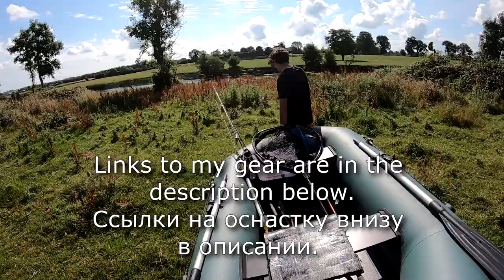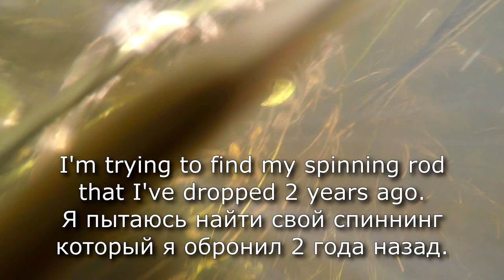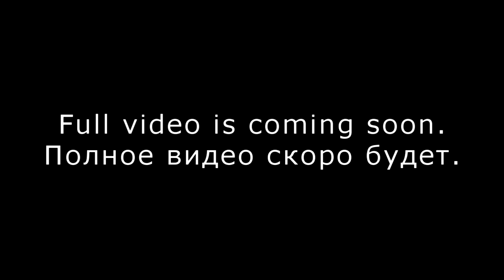Top-water pike attacks on a fishing popper. Teaser. Щука атакует поппер. Тизер.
Popper 64 by DUO
Popper set 1 5pcs
Popper set 2 5pcs
Lures for pike, perch, muskie, zander etc.
Braided lines
66lb 30kg 0.36mm
44lbs 20kg
10 Lb
Fluorocarbon lines:
9lb 20m
15lb 30m
23lb 30m
35lb 30m
Reels
Rods
Leaders
26lbs 30cm
7,7 kg 20 cm
10/20 PCS High Strength
Rolling Swivel
250pcs Split Rings
Landing net
Folding Rubber Mesh XL
Bags
XXL Tackle Bag
Chest waders
Vass Tex 700
Thermal socks
Camo t-shirts
Camo trousers
Waterproof Trousers Breathable
Waterproof boots
Camo cap
LED Cap Camo
Jacket Waterproof
Unhooking mat
Pliers